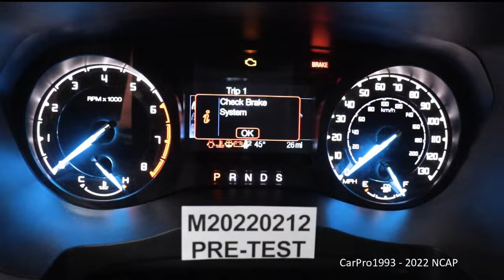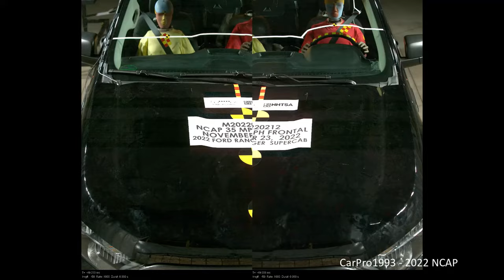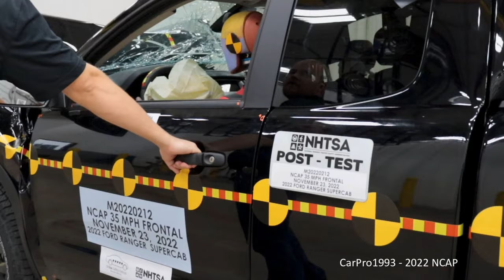2019-2023 Ford Ranger SuperCab NHTSA Full-Overlap Frontal Crash Test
A NHTSA Full-Overlap Frontal Crash Test at 35 Mph (56 Km/h). Driver is a 50th Percentile Male, and the passenger is a 5th Percentile Female. Earned Four Stars for the driver and Five Stars for the passenger, earning Four Stars overall.

NHTSA Frontal Crash Test of the 2022 Ford Ranger SuperCab FX4 4WD.

Driver - Passenger
* * * * - * * * * * ( Four Stars Overall)

Intro: (0:00)
Pre-Test Photos & Video: (0:10)
Impact Event: (2:13)
Post-Test Photos: (8:23)
Thanks for Watching!: (10:23)